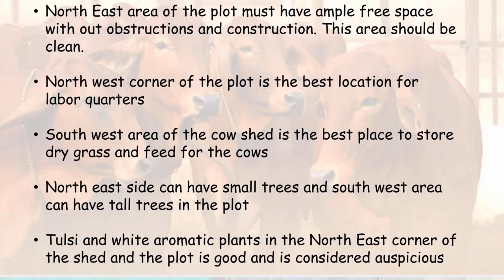Cow Shed Design - Vasthu Tips and Layout for Cowshed design and Dairy Farm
The rules of Vastu are applicable even to the farm houses or the cattle sheds. In fact cattle, goats, lambs and hens are the wealth of a farmer.

Cattle sheds are to be built on the western and southern sides of a site. Even for a farm are has to leave much space on the northern and the eastern sides. If would be better if we build compound wall around a farm house. If a well is dug on the north-eastern corner of a site in which a farm house exists it would lead to prosperity. The lots of dry grass may be stored on the south, west or the north-west corners. We have to take all the precautions to maintain clean-lines in site in which cattle shed is built.

Waste material may be placed on the south-east corner or on the south or west or on the south-west corner without digging a pit. It may be placed on the north and the eastern sides digging a pit so that it may not form as an island.

Quires Solved
Where to locate a cow shed as per vasthu
Vasthu Location of cow shed in a Farm House
Location of Feed store as per vasthu
Direction of Cow shed as per vasthu
Direction of Entrance as per vasthu